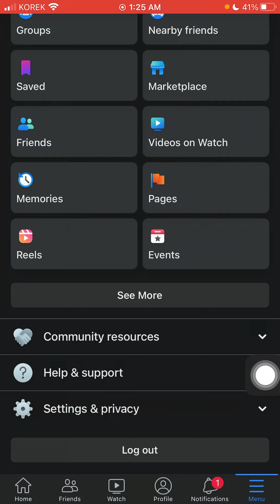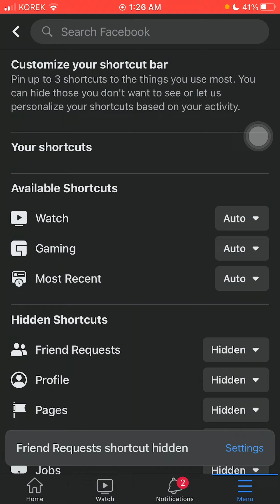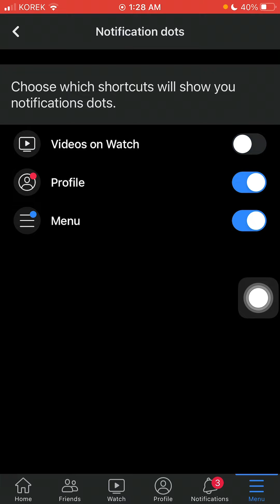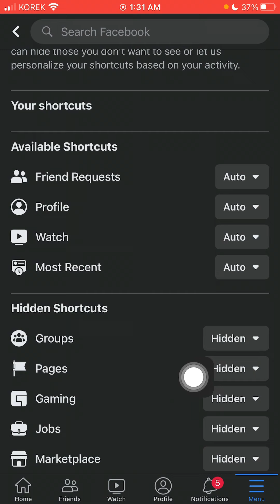گەڕاندنەوەی ئایکۆنی کێ ئەدد ناردوە ڤیدیۆکان پڕۆفایل هی تر